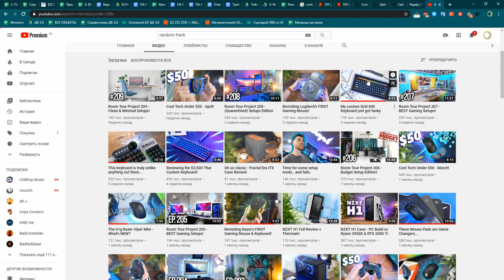КАСТОМНЫЙ КАБЕЛЬ // Делаю кастомный закрученный кабель // Coiled Cable DIY Lifehack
В данном видео делаю кастомный закрученный кабель своими руками (и феном) и вам показываю.